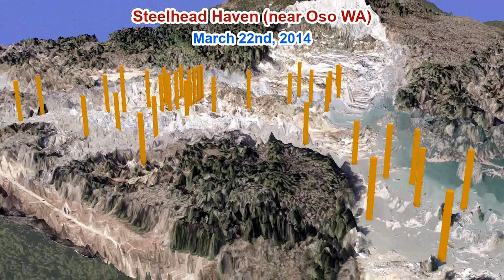Georden | cartoMOOC - Oso Mudslide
Stretch goal in MOOC Cartography by ESRI.

Seccion 6 - Animation
Exercise 4 - Create a fly through animation
Scene - Oso Mudslide

Sustenta o sustentável com cartografia. 🌐